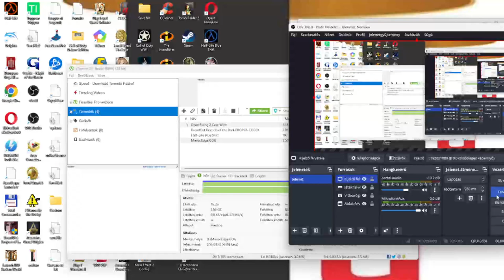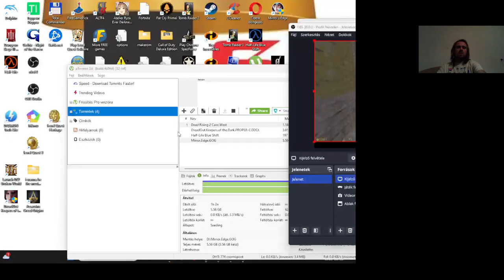BUMM A CSÁPOSNAK Half-Life Difficult végigjátszás #3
A cspkodó csápos elpusztítva.